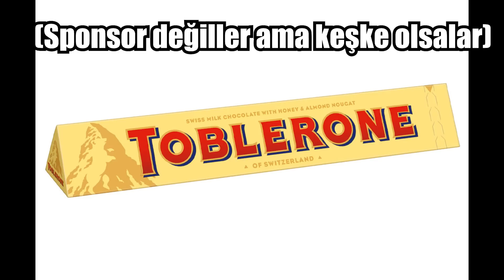Avrupa Hakimi İsviçre! - Eu4 İsviçre Deneyimi - Switzerlake Başarımı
Kayserinizden hepinize merhaba Rûmiler! Extended Timeline moduyla çektiğimiz seriler bitti. Artık başarım kovalamaya dönebiliriz dedik ve İsviçre ile Switzerlake başarımını alarak muhteşem bir geri dönüş yaptık. Tüm Avrupa'ya uzun ve kalın Tolberone çikolatamızı tattırdığımız, Kutsal Roma denen yapıyı sonlandırıp İsviçre'yi dünyaya hâkim kılıp nihayetinde Switzerlake başarımını aldığımız videomuz hepinize afiyet olsun!

Bugün çektiğimiz videoda İsviçre olarak başladık, altın ve çikolata içinde yüzüp dağlarımızda çekirdek çıtladık ve Switzerlake başarımını aldık. Afiyet olsun!